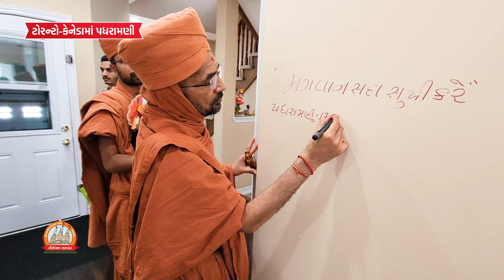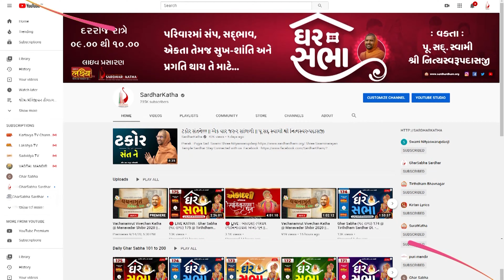Toronto-Canada Padharamani 17-07-2023 | Swami Nityaswarupdasji | ટોરોન્ટો-કેનેડામાં પધરામણી